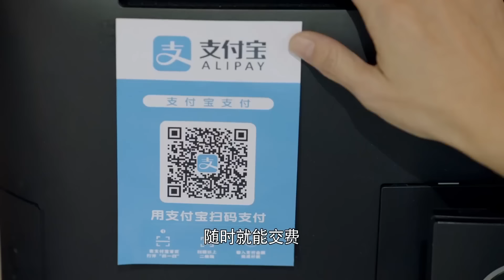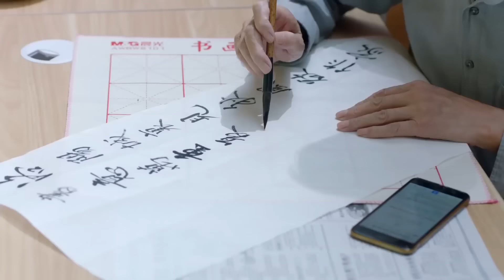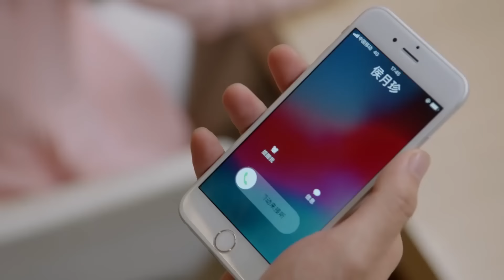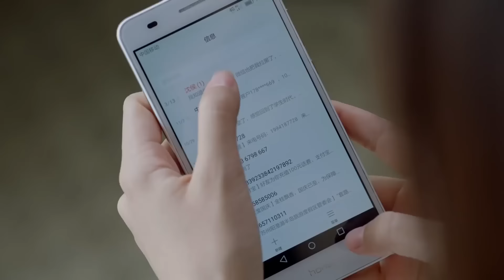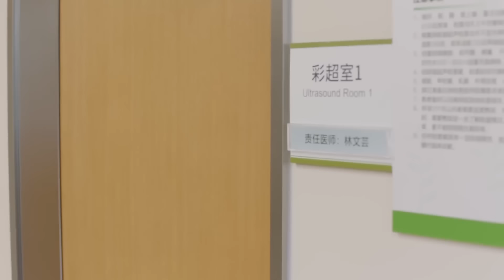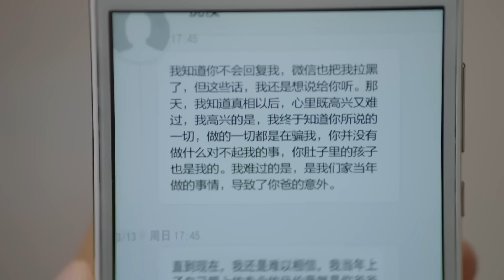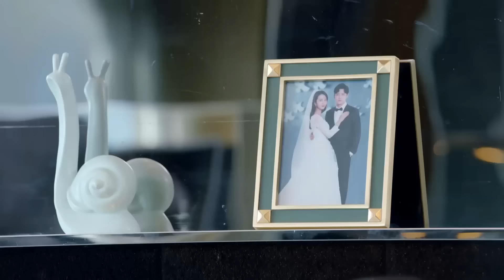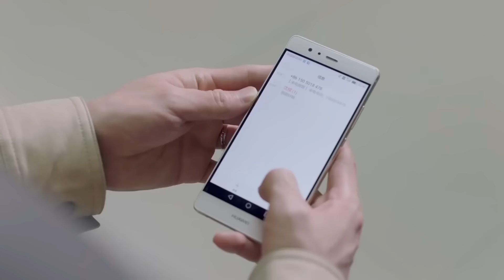Movie！被瞧不起的“土包”竟是正旦出身，一亮嗓子震驚全場！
BNSG-DSJ